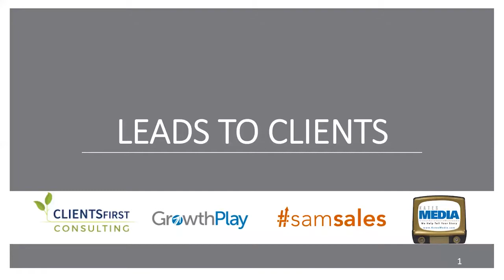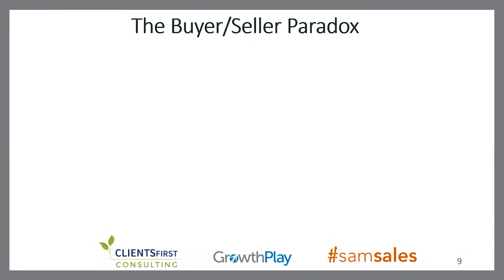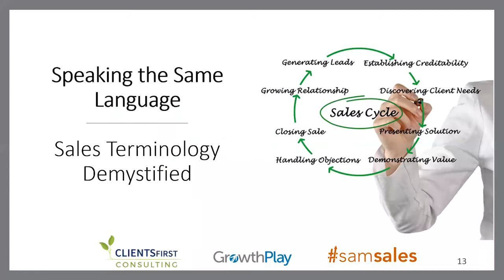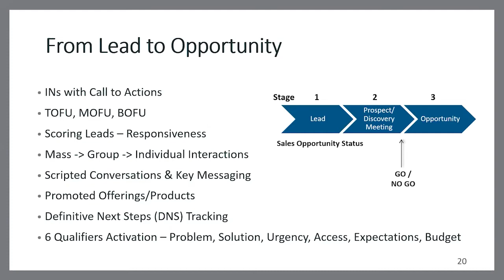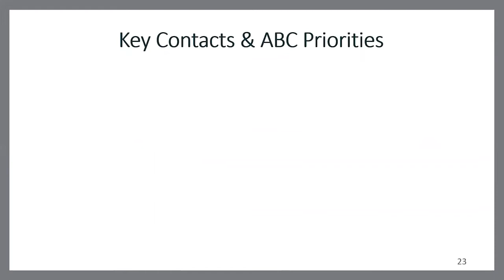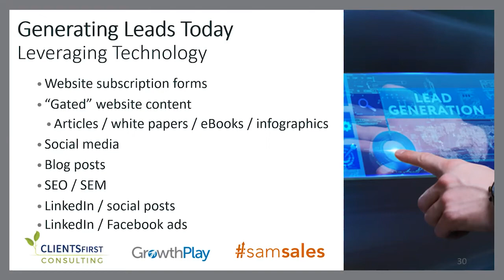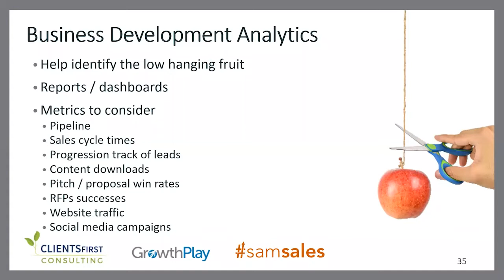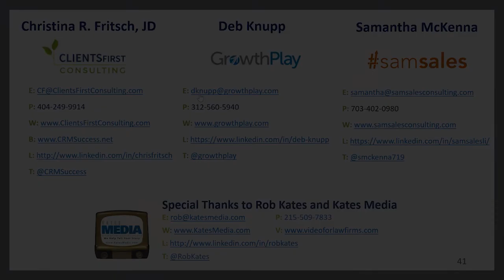FROM LEADS TO CLIENTS –Tactics, Tips & Technology to Convert Leads & Close Business During Covid19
The COVID-19 pandemic has caused an unprecedented collective disruption to our financial, business, health and human condition – but it has also created opportunity for creativity, ingenuity and innovation, allowing us to reimagine and transform the ways we engage, connect and build relationships that produce real value.

Firms of all sizes and types have been forced to pivot and work remotely, successfully developing pipelines of potential leads through the creation of high volumes of high-value content, webinars and virtual events.

While these valuable efforts have raised significant levels of interest and enthusiasm, demonstrated by unparalleled readership rates and webinar attendance, Marketing and BD professionals now face the next big question: “How do we convert these leads into Clients?”

This webinar not only provides the answer to that question but also shares valuable tips and tactics to enhance results and explore the essential tools and technology needed to support the business development conversion process in TheNewNormal.

The conversation is led by our three panelists Chris Fritsch of CLIENTSFirst Consulting, Deb Knupp of GrowthPlay and Samantha McKenna of samsales. These experts share best practices for driving business development in The New Normal and give participants a clear and actionable roadmap for

Understanding the Sales Process
Converting Leads to Closed Business
Engaging Sales Tools
Deploying Sales Tactics
Avoiding Common Pitfalls
Leveraging Technology to Support Business Development Efforts
Streamlining Efforts for Predictable Revenue

Produced by Kates Media